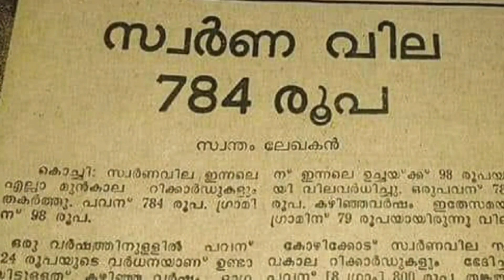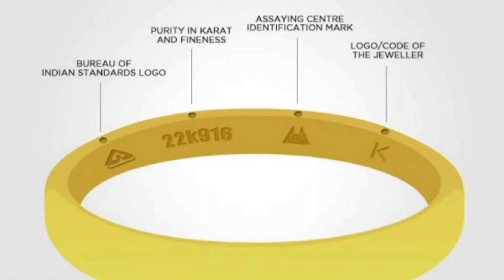ആശ്വാസമായി സ്വർണം,വില വീണ്ടും താഴോട്ട്